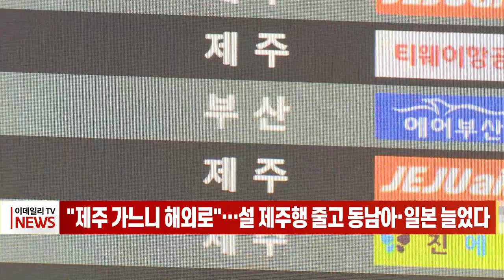"제주 가느니 해외로"… 설 제주행 줄고 동남아·일본 늘었다 (20230116)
# "제주 가느니 해외로"… 설 제주행 줄고 동남아·일본 늘었다